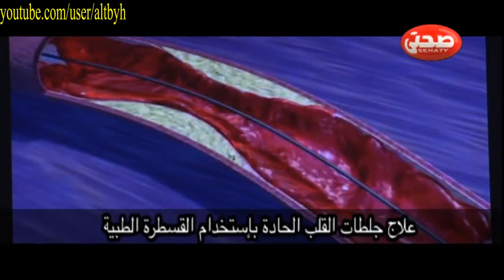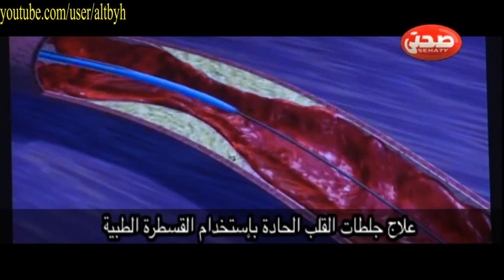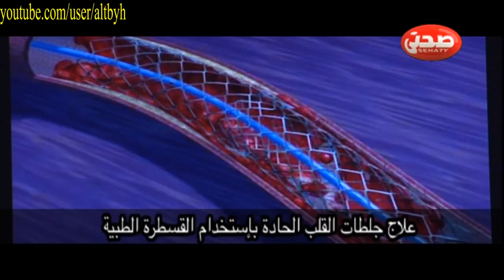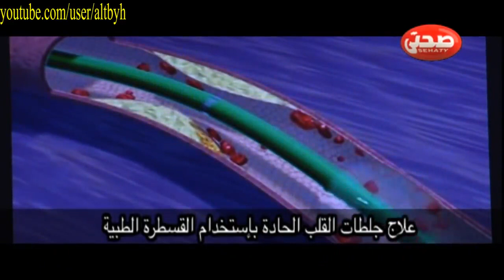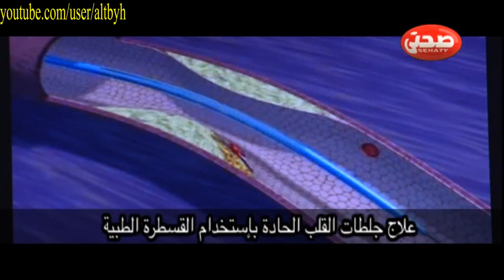شرح عملية علاج جلطة القلب بواسطة القسطرة الطبية